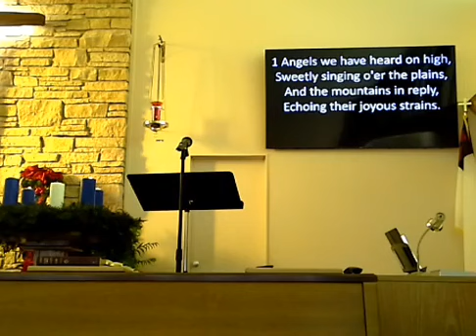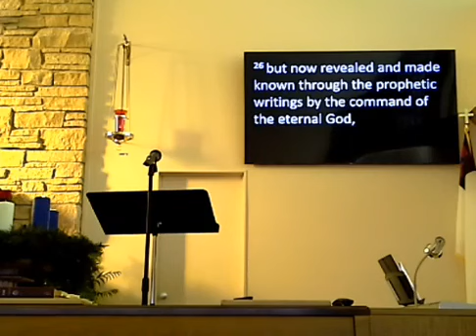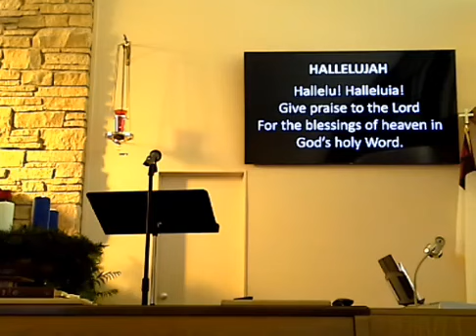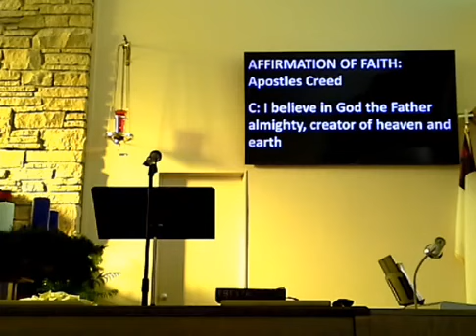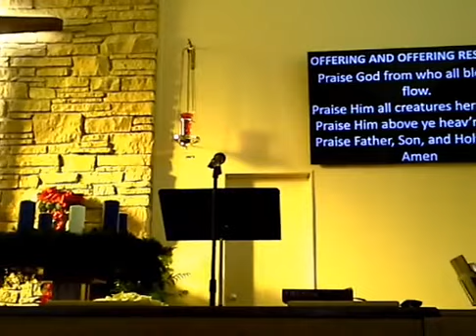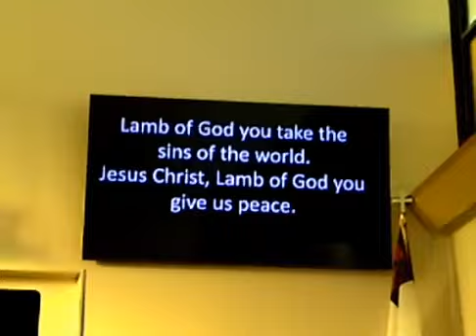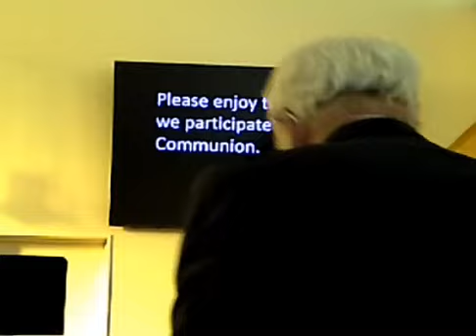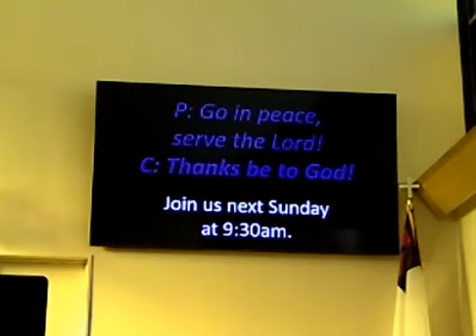Finding Christmas, Luke 1:39-45